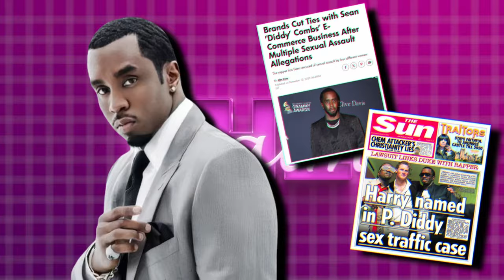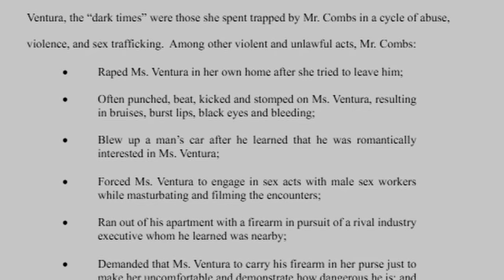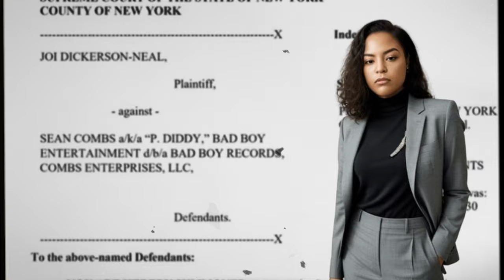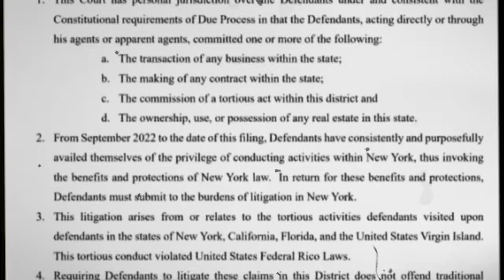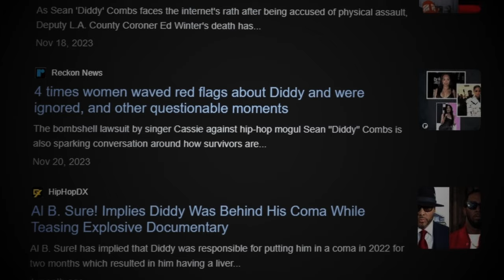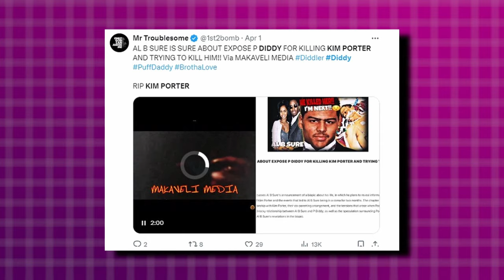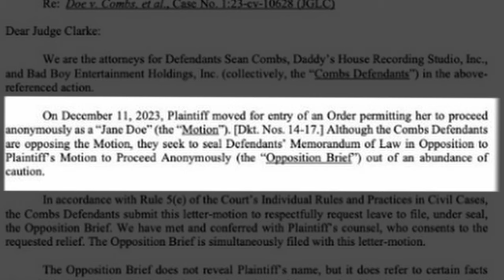P Diddy's 99 Year Prison Sentence | THE END Of Diddy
In this video, we're plunging into the dramatic and controversial world of P. Diddy, who is now facing a staggering 99-year prison sentence. We will see what's P Diddy's reaction and new experiences in prison